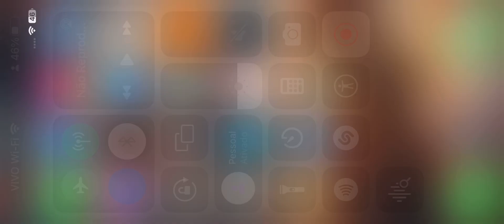StormShot Batalha do Barba Negra fase 20